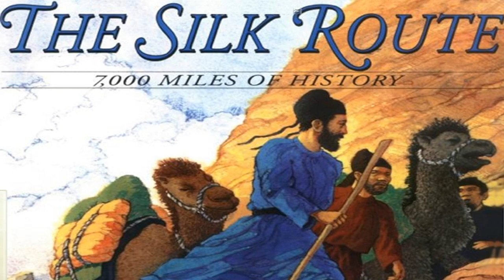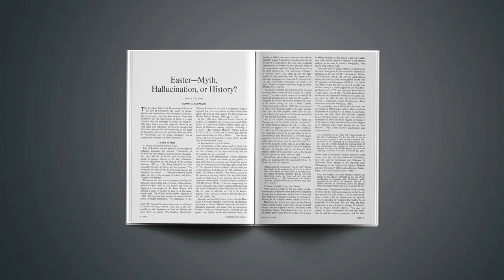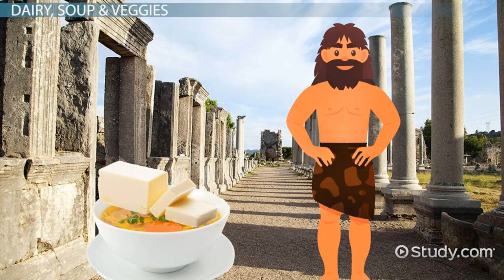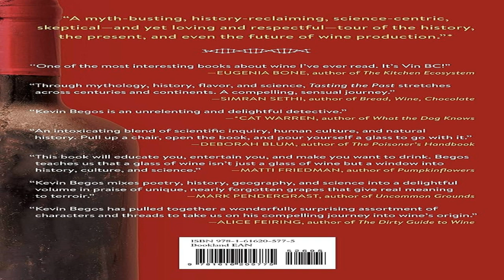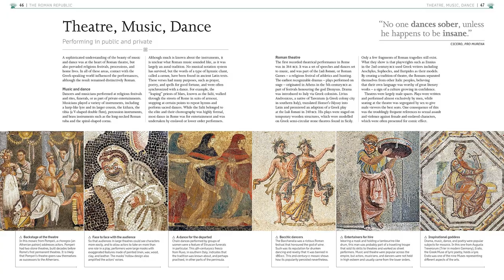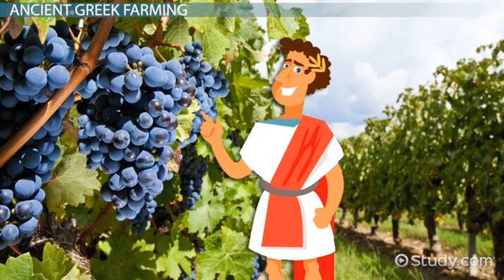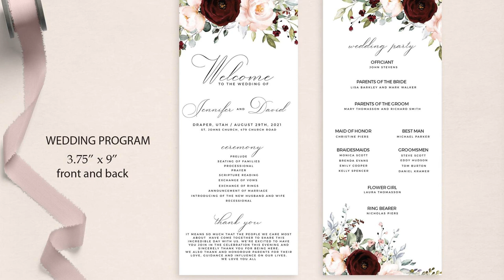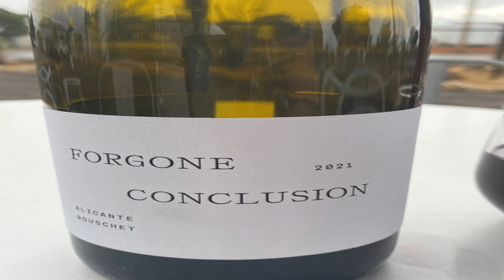The Origins of Wine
Unveil the captivating history of wine in our latest Brainwaves episode, "The Origins of Wine." Join us as we journey through time, exploring the ancient roots of winemaking from Iran to Europe, and its global expansion in the New World. Discover the stories behind this beloved elixir and gain a new appreciation for the centuries of craftsmanship and cultural significance behind every glass.